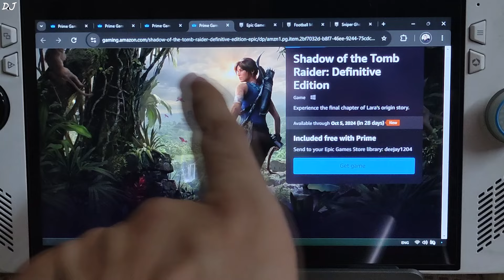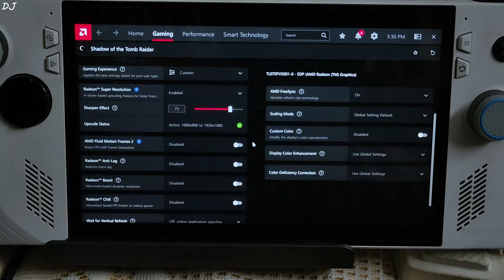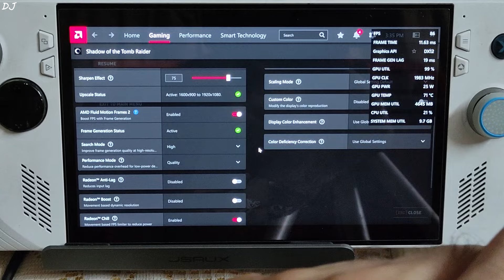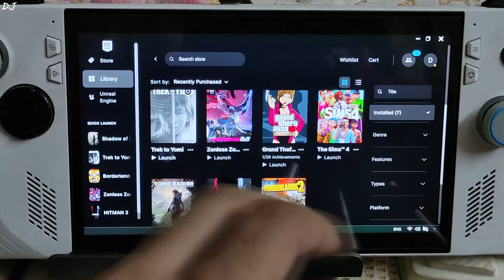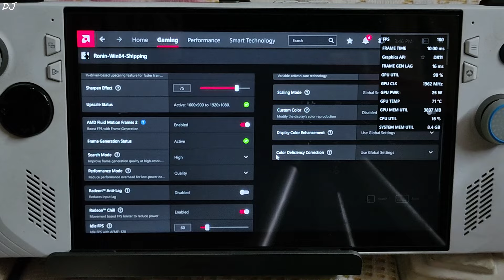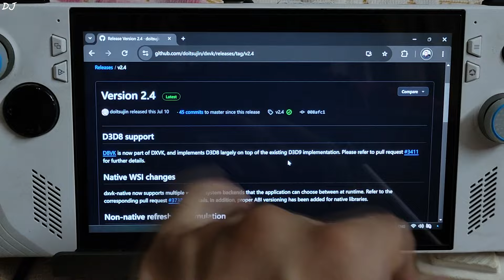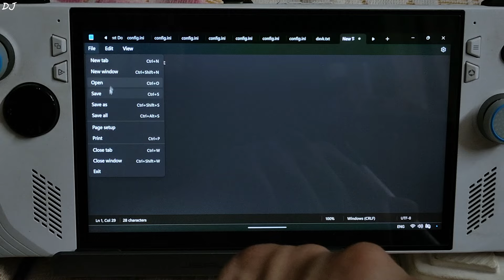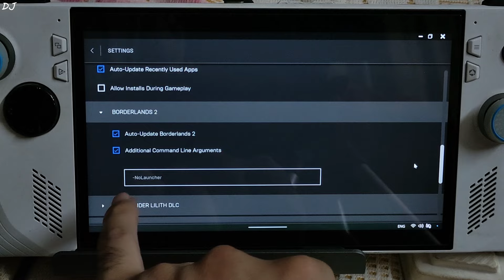Amazon Prime FREE Games | Shadow of The Tomb Raider , Borderlands 2 & Trek to Yomi Rog Ally AFMF 2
Testing Shadow of The Tomb Raider , Borderlands 2 & Trek to Yomi on Rog Ally Z1 Extreme Windows 11 Bios 339 AMD Technical Preview GPU Driver v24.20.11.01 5gb UMA Buffer Size . Game running off an SSD . Video recorded using Poco F5 . Ambient Temperature : 31 degree Celsius .

Rog Ally India Retail Unit Unbox / 2TB SSD Upgrade / Cloud Recovery / Windows Setup & All Settings :

JSAUX HB0603 Steam Deck Dock Review | Retail Unit India | Data Transfer / Ethernet / HDMI / Charging :

Installing AMD GPU Driver On Rog Ally / Ally X | Prevent it from Getting Removed | Reverting via DDU :

Shadow of The Tomb Raider :

Borderlands 2 :

Trek to Yomi :

Borderlands 2 dxvk.conf line :

d3d9.floatEmulation = strict

Borderlands 2 Launch Option :

-NoLauncher

Timestamp :

- Amazon Prime Free Games : 00:00
- Epic Games Freebies : 00:58
- Shadow of the Tomb Raider : 01:07
- Rog Ally Settings : 01:26
- Game Settings : 01:50
- Gameplay [No AFMF 2] : 02:31
- AFMF 2 Settings : 02:56
- Gameplay [AFMF 2 On] : 03:18
- Trek to Yomi : 06:07
- Game Settings : 06:27
- Gameplay [No AFMF 2] : 06:51
- AFMF 2 Settings : 08:40
- Gameplay [AFMF 2 On] : 08:51
- Borderlands 2 DXVK Setup : 10:17
- Launch Option : 12:09
- Game Description : 12:30
- Game Settings : 12:56
- Gameplay [No AFMF 2] : 13:45
- Gameplay [AFMF 2 On] : 14:21

Controller shown is Gulikit King Kong 3 Max , check here for its Review :